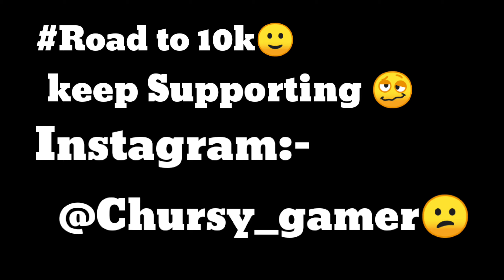24kGoldn - Mood ❤️ ( FreeFire Highlights )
Likes Aim - 333?
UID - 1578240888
USERNAME - CG☯°᭄RαyzαŁ࿐

🖐️ Tags Ignore 🖐️ Ненужные теги: xxxtentacion, empire, rap, bad vibes forever / empire, hip hop & rap, xxx, look at me, lil pump, music, bad vibes forever, sad, sad!, juice wrld, members only, hope, music video, 2017, hip-hop, the, ski mask the slump god, エックスエックスエックステンタシオン, revenge, ?, llj, jmp, hip hop, jocelyn flores, wishing well, ski mask, tentacion, икстентасион, xxxtentacion tribute, pop, lil wayne, live, wifisfuneral, official, rip, jahseh onfroy, yung bratz, 2019, trap, jahseh, jesus honcho - infatuated (official music video), emotional rap, yung bratz xxxtentaction, elevator, yung bratz xxxtentacion, elevator xxxtentacion, yung bratz lyrics, xxxtentacion songs, infatuated, xxxtentacion yung bratz, yung bratz artist, arms around you song, arms around you, sway lee, arms around you tribute, rap music, pop music, proudcatowner, xxx tentacion, hip hop music, armaroundyou, armsaroundyou, yung bratz rap, yung bratz song, elevator audio only, yung bratz audio only, yung bratz new song, lilpump, swaelee, maluma, pump, xxxtentacion original, miami, новая песня, альбом, новый альбом, cover, клип, плагиат, rauf faik я люблю тебя, rauf faik альбом, рауф и фаик плагиат, украли песню, кавер, рауф и фаик детство, rapper, murder, cbs 4 news evening, infinite militia, rauf faik, рауф и фаик, rauf & faik - детство, детство, рауф фаик, rauf faik из за тебя, байт, xxxtentacion live, concert, rolling loud, 88rising, tour, denzel c..., save me (audio), eminem rip donald trump, eminem diss donald trump, втренде, новый клип, украли у тентасьона, тентасьон, rauf faik плагиат альбома, сбайтили, show, rauf faik плагиат xxxtentacion, оригинал, детство пародия, детство плагиат, xxxtentacion - save me (audio), xxxtentacion leaks, naruto amv, naruto vs sasuke, naruto, amv, save me, xxxtentacion - save me (lxry remix), 1 hour, 1hour, loop, xxxtentacion - save me, lil peep, hand, react to xxxtentacion death, react to xxxtentacion, rappers react, xxxtentacion killed, react to xxxtentacion dead, club, helping, pompano, cinema, hour, one, joey bada$$, the remedy for a broken heart, heart, broken, ジョーイ・バッドアス, infinity (888), legend's never die, legends never die, インフィニティ (888), for, remedy, download, mp3, listen, seamless, video, replay, beats, beat, long, xxxtentacion dead, rip xxxtentacion, tyga, xxxtentaicon fight, xxxtentacion leak, xxxtentacion leaked, 6ix9ine, justin bieber, 6ix9ine xxxtentacion trollz, 6ix9ine xxxtentacion, 6ix9ine trollz, xxxtentacion unreleased, xxxtentacion 2020, ricch, roddy, roddy ricch, ieatpussy, the box, box, xxxtentacion alive, roddy ricch the box, xxxtentacion roddy ricch, trollz 6ix9ine, justin bieber la bomba, look at me bass boosted, look at me clean, look at me instrumental, look at me now, look at me juice wrld, look at me 1 hour, look at me carrie underwood, look at me now clean, look at me now chris brown, look at me i put a face on wow, look at me now lyrics, sauce!, sauce, onfroy, xxxtentacion if was back, members only vol 4, xxxtentacion look at me, look at me xxtxtentacion official lyrics, xxxtentacion bmw i8, xxxtentacion bmw, ihaterappers, lore, song, soundcloud, new, lit, dont cry lil wayne, don't cry, xxtenations, dont cry, lil wayne don't cry, fire, hot, реакция на смерть xxxtentacion, official audio, xxxtentacion - look at me! (audio), hanging, звезды о xxxtentacion, гибель xxxtentacion, r&b, xxxtentacion - everybody dies in their nightmares (audio), everybody dies in their nightmares (audio), lil wayne 2019, xxtentacion, xxtentacion - bad! (official music video), mumble, extended, xxxtentacion 17, xxxtentacion - xxtentacion - bad! (official music video), bad!, skins album, skins, bad, xxxtentacion ?, hope xxxtentacion, nle choppa, dababy, blueface, don't cry lil wayne, flex, emo, xxxtentacion hope, chill, emotional, riot, official video, yung dagger dick, moonlight official video, moonlight xxxtentacion, xxxtentacion moonlight, репэр, батл, рэп-культура, канье уэст, убийство, xxx moonlight, xxxtentacles, bad vibes, young dagger dick, jah, moonlight, make out hill, makeouthill, xxxtentcion, the main idea, official music video, рэперы, фейс, bvf, спорткар, разбойное нападение, ограбление, long live jah, jocelyn flores (audio), xxxtentacion - look at me! / riot (official video), look at me! / riot (official video) CONFIGURACIÓN PERFECTA para SAMSUNG,A3,A5,A6,A7,J2,J5,J7,S5,S6,S7,S9,A10,A20,A30,A50,A70 // FREEFI